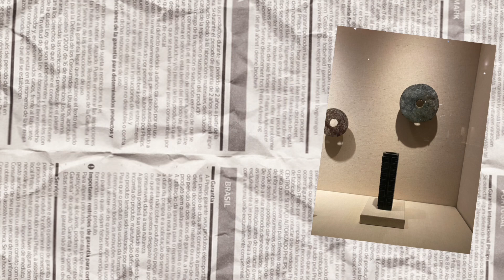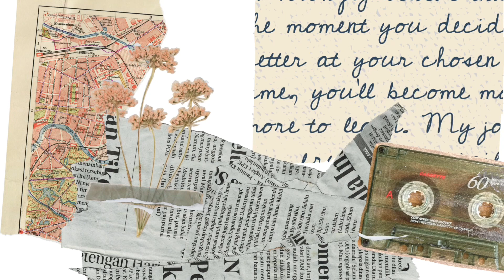~ NYC vlog ~ Central Park!! The Met! || Vlog 8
~ I had such an amazing last day in New York! We went on a ride through Central Park and went to the Metropolitan Museum of Art! I take a class called AP Art History, so it was so cool to see some of the works I’ve learned about in person.
~ 4/11/23